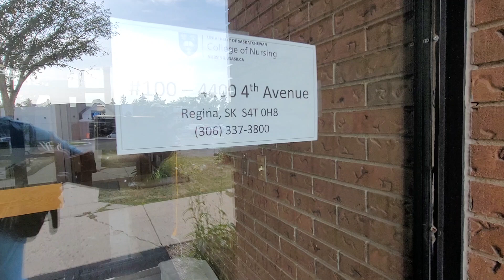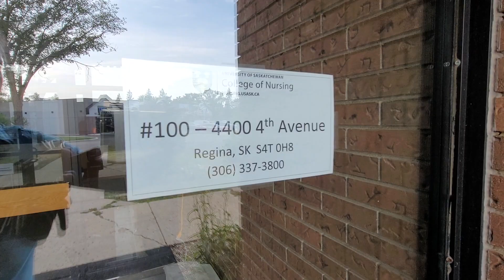Canadian Bible College (CBC) - Former Regina Campus Site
4400 4th Avenue, Regina, Saskatchewan, Canada.